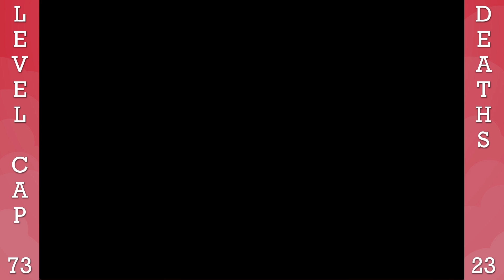Pokémon Radical Red Nuzlocke | Part 19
Okay, Koga no longer specialises in Poison so we've got to deal with all the speed demons on his team. This is probably going to be rough.